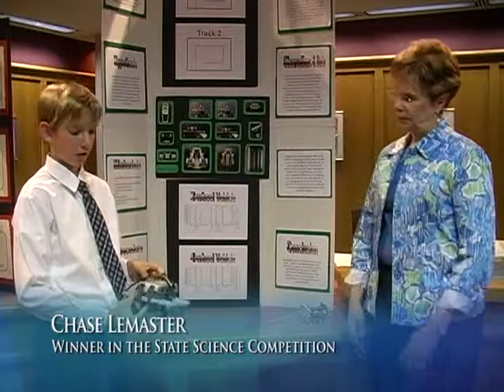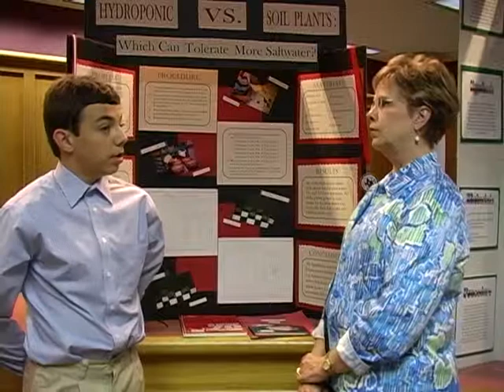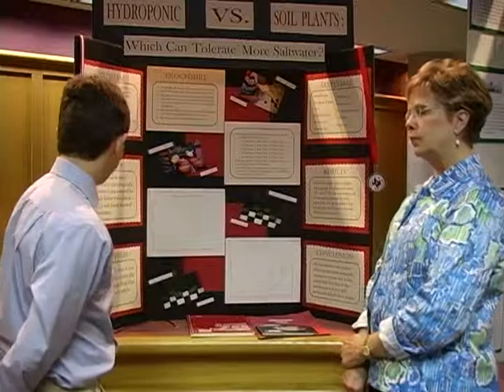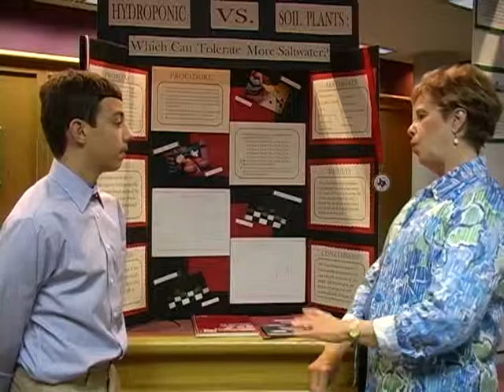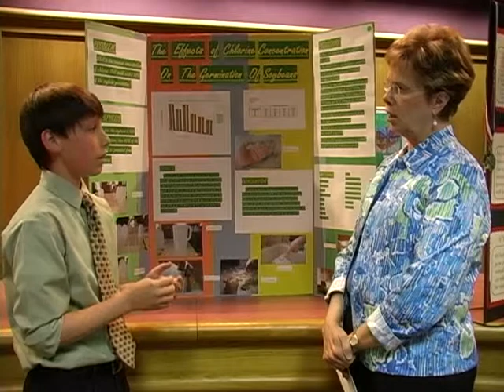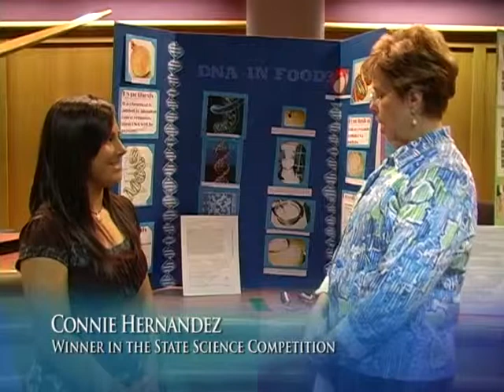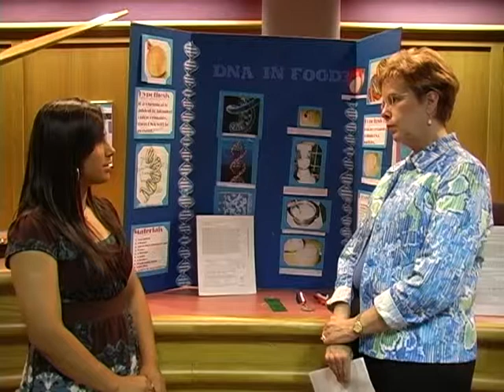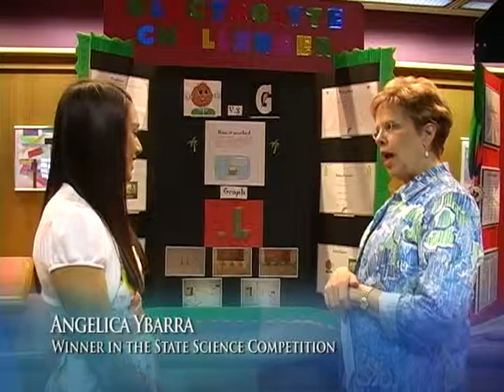State Science Fair Winners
SAISD Superintendent Dr. Carol Ann Bonds talks with State Science Fair Winners.